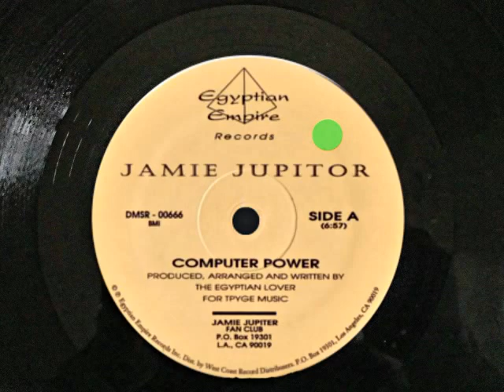JAMIE JUPITER - COMPUTER POWER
JAMIE JUPITER - COMPUTER POWER (1984)
EGYPTIAN RECORDS CAT # DMSR
FORMAT: VINYL 00666
COUNTRY OF RELEASE: US